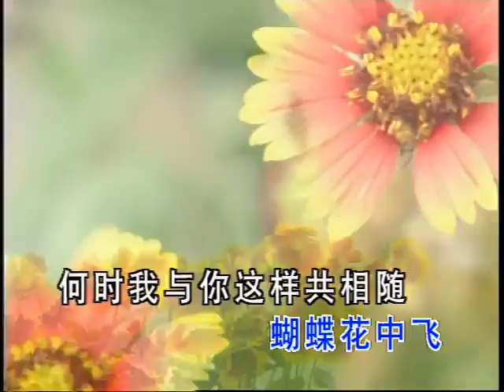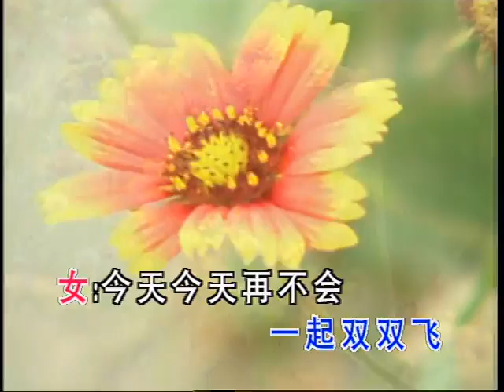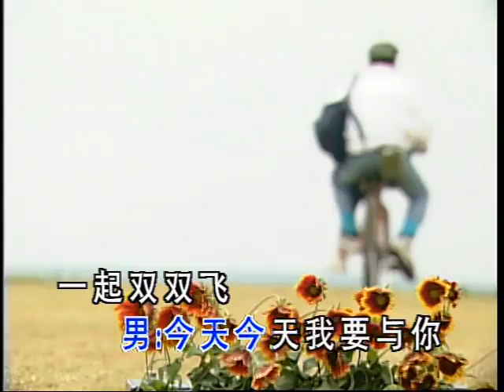LOGICAL VOLME ID 26